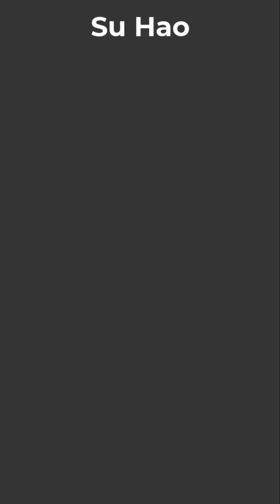Challenge Nerf Gun vs Soccer - Prank the crazy girl 😆🔫😋 Su Hao